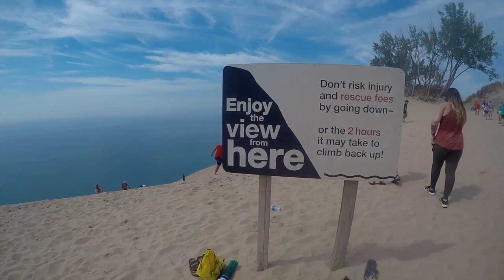Glen Arbor, MI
The Brubaker clan's family vacation in Glen Arbor, Michigan!